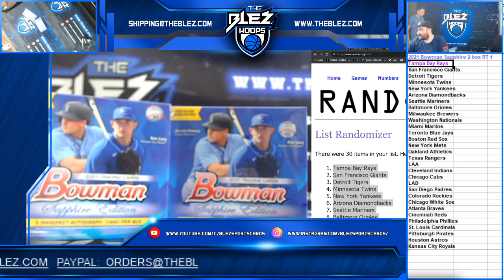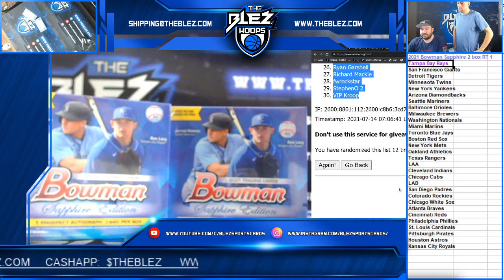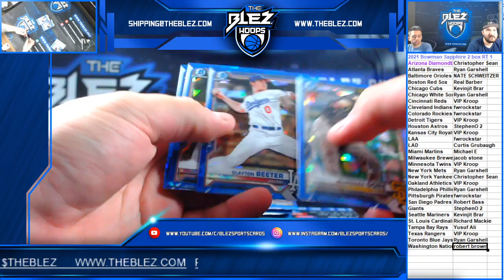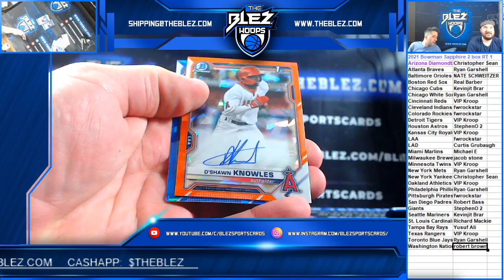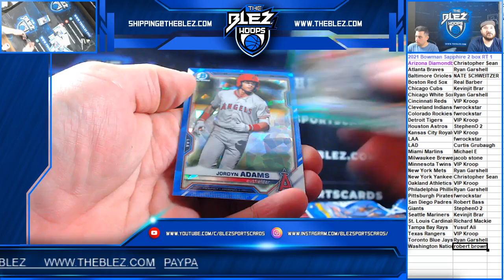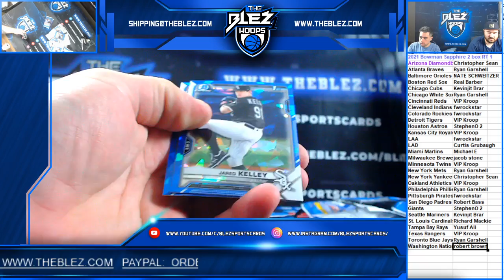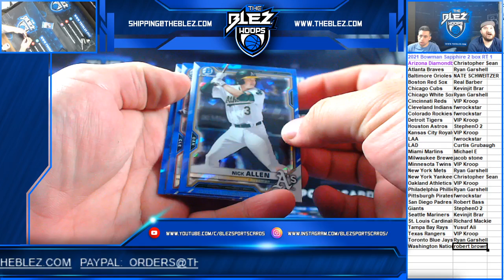2021 Bowman Sapphire 2 Box RT 1